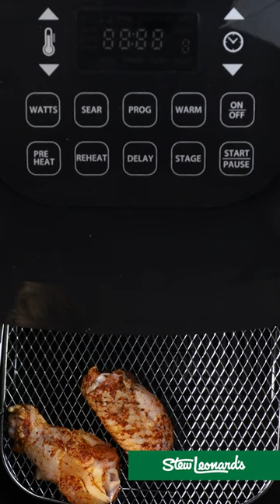Air Fryer Spicy Chicken Wings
Just in time for game-watching, these wings are done in a matter of minutes and include a great homemade dip.